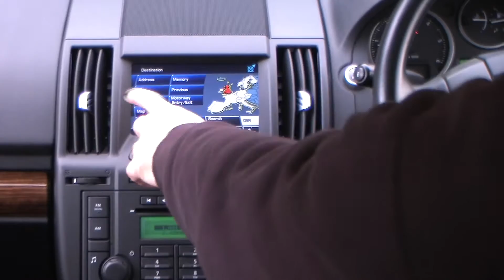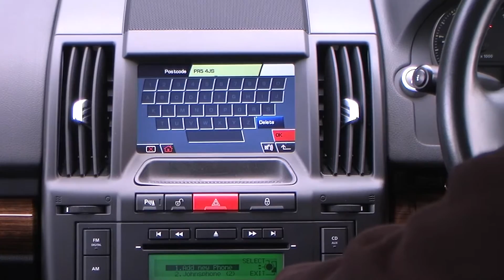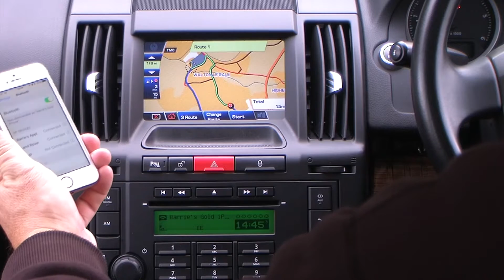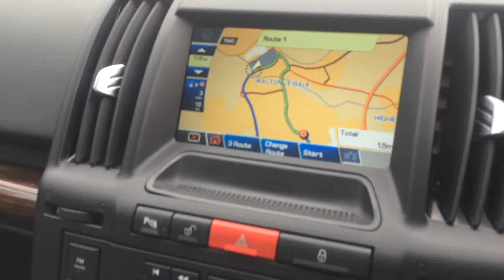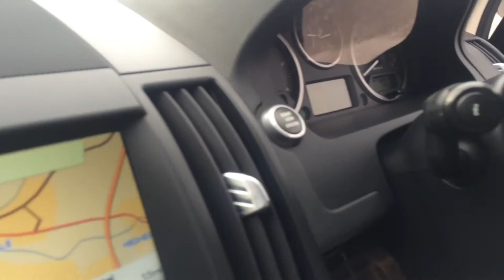2010 60 LAND ROVER FREELANDER 2 2 Td4 HSE Auto